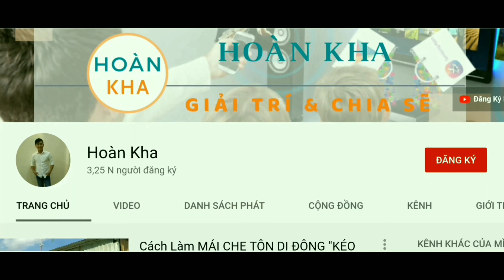Cách vệ sinh BỘ CỬA NHÔM sạch đẹp khi dính nhiều hồ và sơn | cleaning aluminum doors